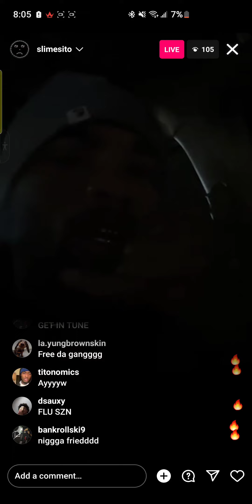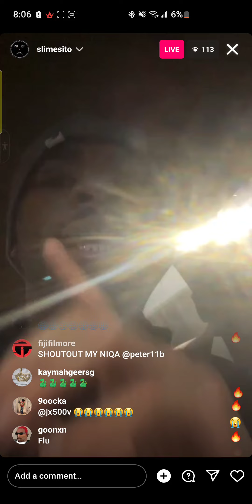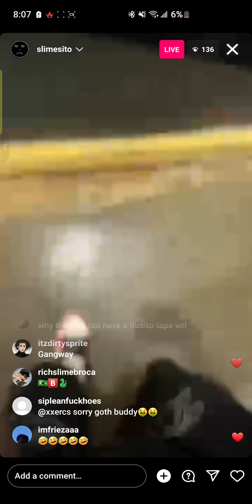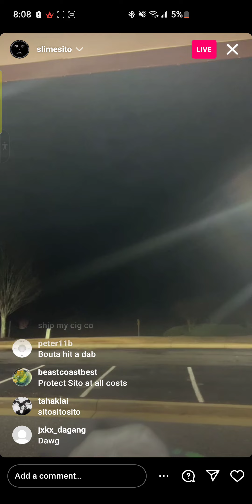Slimesito👺 🔴InstaLive Playing Unreleased Paid N Full Song Then At The Wells Fargo ATM withdrawing💰